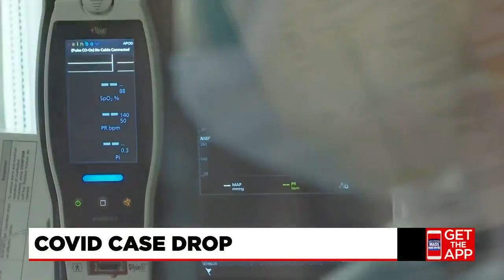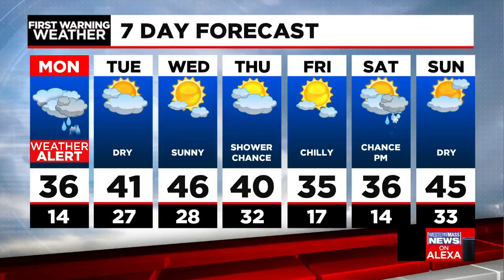Sunday evening news update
In this news update, a plane's engine burst into flames and broke apart at 15,000 feet as large pieces of debris fell on neighborhoods near Denver, Colorado. Also, a local girl scout found a new alternative to selling their infamous cookies by setting up a drive-thru service in West Springfield at a local church. First Warning Meteorologist Don Maher says to expect dry weather tonight and a chance for snow tomorrow evening.